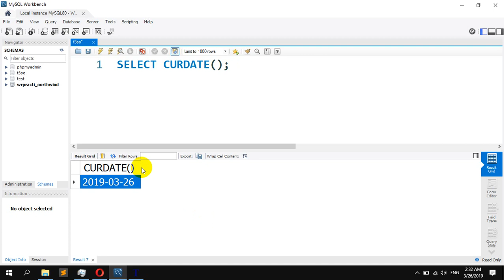How to Display Current date in MySQL - CURDATE